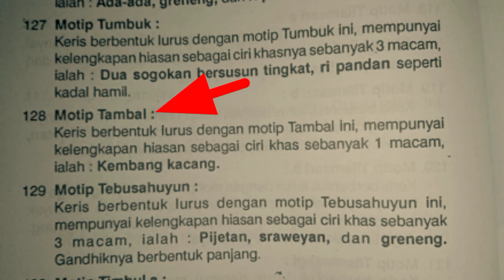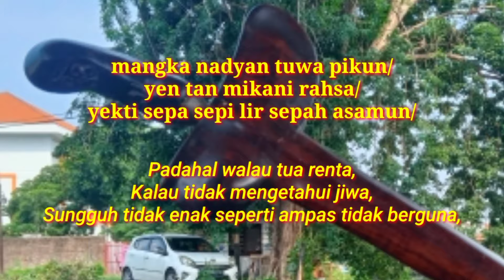SANGAT JARANG DITEMUKAN..!!! KERIS SEPUH DENGAN RICIKAN SEPERTI INI...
Keris sepuh yang sangat langka ini adalah salah satu Keris warisan peninggalan Eyang saya. Ada yang unik dari dari ricikan Keris ini dan seringkali dianggap sebagai Keris yang "tidak pakem".

Sebenarnya apa keistimewaan dari Keris ini?